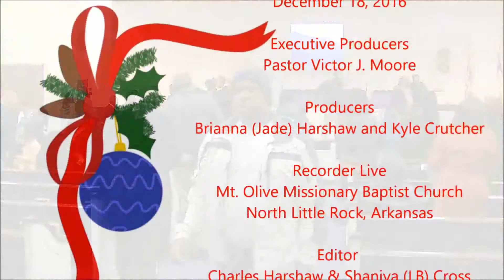Mother Crutcher 2016 pt 2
Love Celebration 2016
For
Mother Crutcher

Executive Producers
Pastor Victor J. Moore

Producers
Brianna (Jade) Harshaw and Kyle Crutcher

Recorder Live
Mt. Olive Missionary Baptist Church
North Little Rock, Arkansas

Editor
Charles Harshaw & Shaniya (LB) Cross

Charles Harshaw